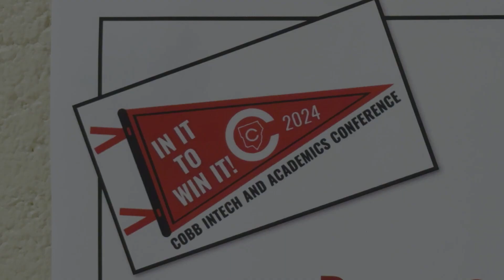Cobb Teachers Are "In It To Win It!"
The Cobb County School District hosted the 2024 Cobb InTech and Academics Division Summer Conference where teachers from across the district learned new tech and strategies to help their students succeed!